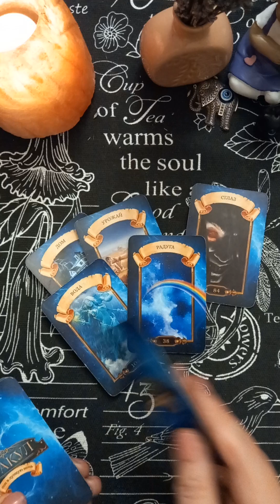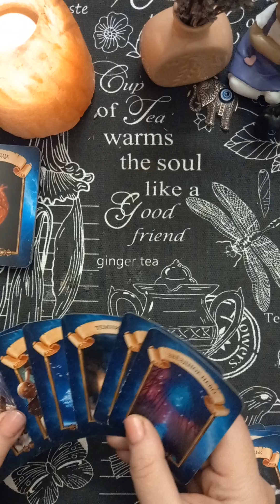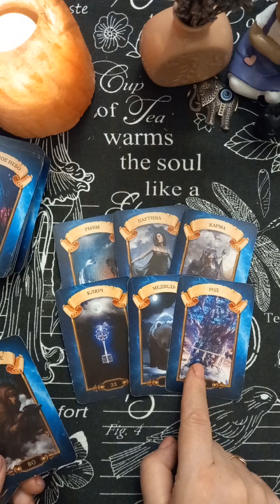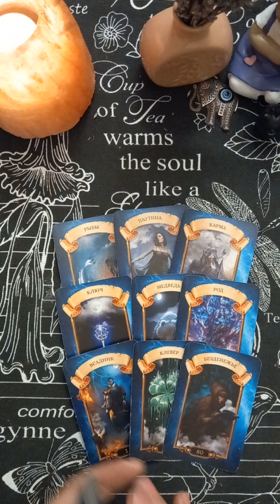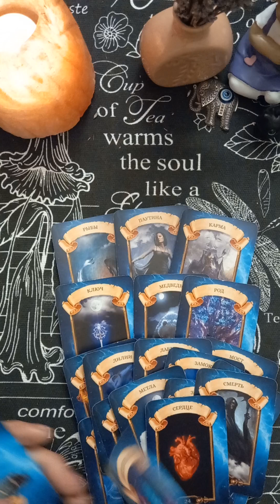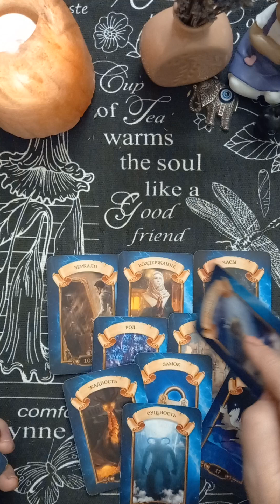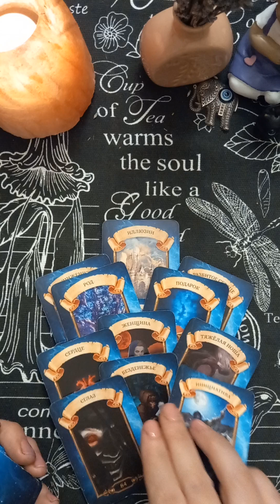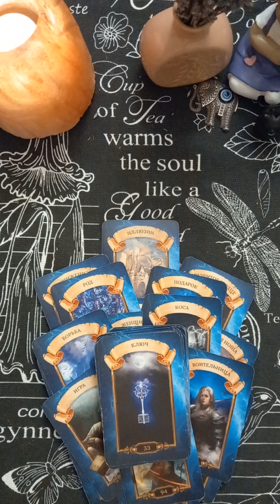🌳🕊Послание от Духов Рода для Вас🌳 таро раскладытаро tarot гаданиеонлайнтаро#